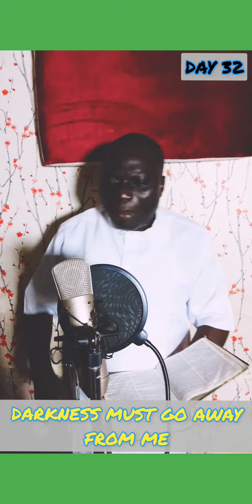AGAINST FORCES OF DARKNESS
DAY 32   Prayer Points against forces of darkness.

1). I speak light over every demonic darkness hovering in my life today in Jesus name.

2). Oh Lord! I command every demonic agent of darkness fighting against me to fall and die in Jesus name.

3).Oh Lord, i seperate myself from every darkness or dark objects i may have entangled with knowingly or unknowingly in Jesus name.

4). Every household idol worshipped by my ancestors, and is still fighting with my destiny, i command them to be consumed by the holy ghost fire in Jesus name.

5). I come against every demonic deities militating against me and my household, be consumed by the Holy Spirit fire in Jesus name.

6).I command all spiritual kings of Egypt (spiritual slave masters), to loose there hold in my life today by the blood of Jesus in Jesus name.

7). Oh Lord! Fight against those that fight against me, arise oh Lord and strike my tormentors with diverse plagues like the days of moses and pharoah in Jesus name.

8). All witches, wizard and familiar sprits operating in my territory are located and destroyed by the fire of the Holy Spirit in Jesus name.

9).All the giants of my life, pulling me down and sitting on my destiny should fall and die in Jesus name.

10). Hear the word of the Lord all the giants of my life, fall never to rise again in Jesus name.

11). Oh Lord, let the wickedness of the wicked over my life be turned against them now in Jesus name.

12). I decree that in the name of Jesus, that my household shall be too hot for the devil and his demonic agent to stay in Jesus name.

13). I cancel all satanic verdict over my life and destiny in Jesus name.

14). Lord! By the blood of the everlasting covenant Silence every evil tongue of demonic agents of darkness speaking over my life in Jesus name.

15). Every guard in the kingdom of darkness set against my life, I release angels of destruction to scatter them in Jesus name.

16). Oh Lord, I release the fire of the Holy ghost to consume and destroy every activities of the kingdom of darkness in my life in Jesus name.

17). Oh Lord, Let those who seek after my life be destroyed for my sake in Jesus name.

18). Every evil plot over my destiny shall be rendered null and void in Jesus name.

19). All witches and rulers of darkness shall be visited by the fire of the Holy Spirit in Jesus name.

20). Oh Lord, let your divine judgment rest upon every evil man or woman fighting against my destiny in Jesus name.

21). I decree that all the agents used by the powers of darkness against me shall fall into the pit they dug for me including them and there household in Jesus name.